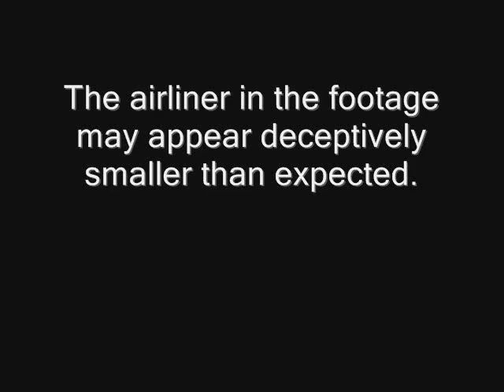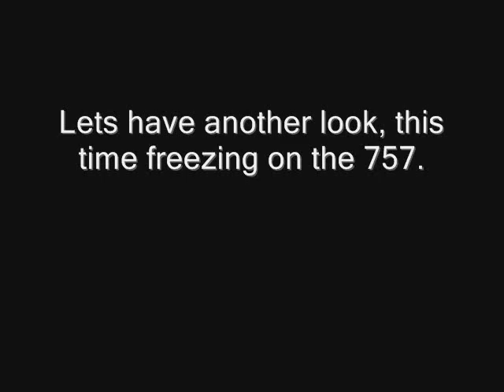Conspiracy Theory: Debunked - "No Pentagon video shows a plane"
Truthers claim the FBI hold 85 tapes which they say must therefore be 85 angles of the same scene; AAL77 hitting the Pentagon. What they fail to realise is that when the FBI collected tapes, they collected any and all tapes from everywhere they could. So a lot of the tapes they collected didn't even have anything on them. They were blank. Most of the ones which had recordings on them were like this; showed only the aftermath or nothing of interest at all. Many were filmed minutes, hours, or even days after the attack. So the 85 tapes truthers claim show what hit the Pentagon, are actually not that at all. This is the only footage released which shows AAL77 in full.